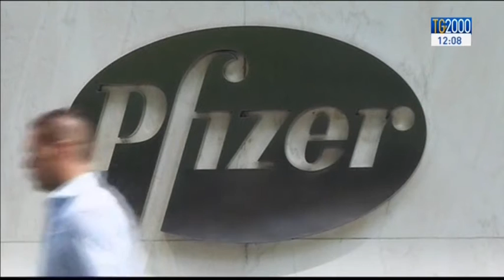Farmaci: la Pfizer dice "no" all'utilizzo per le iniezioni letali per le esecuzioni capitali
Farmaci: curare le persone e salvare le vite umane. La Pfizer dice "no" all'utilizzo per le iniezioni letali. Servizio di Francesco Durante